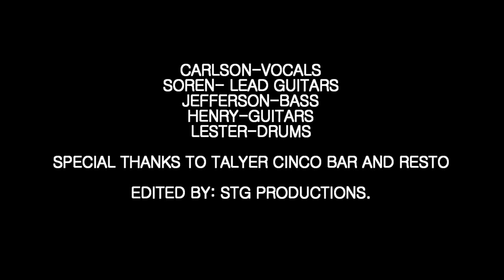FLOWCHART - HANGIN (Live at Talyer Cinco tarlac city)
For Gigs and Sessions please kindly lie and follow our